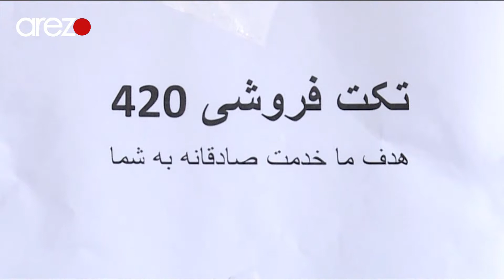Zendage EP - 149 - برنامه زندگی بخش طنز موضوع تکت فروشی ها